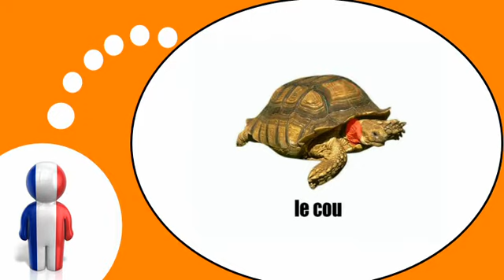урок французского языка = черепаха